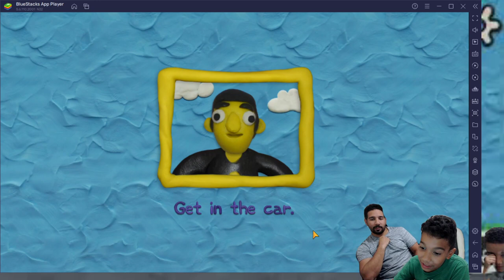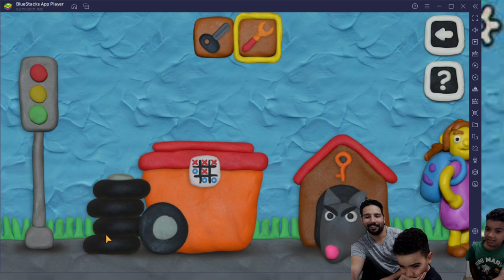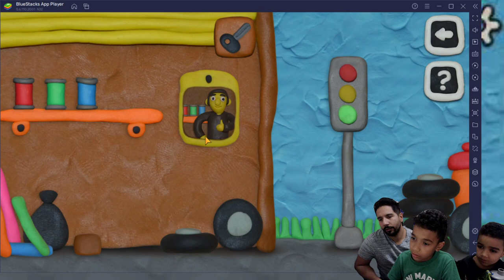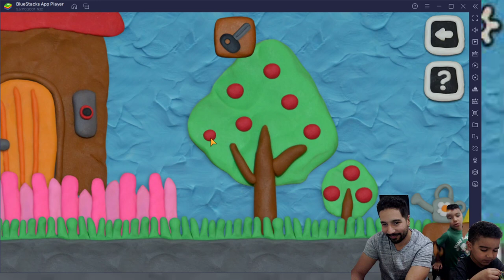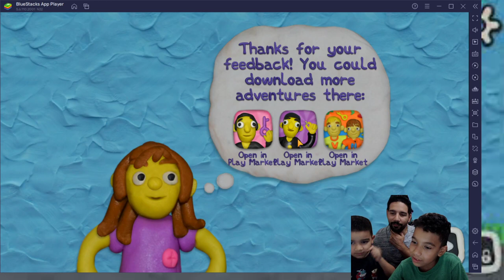Lets Play! 12Locks Part 3 Unlock the Car